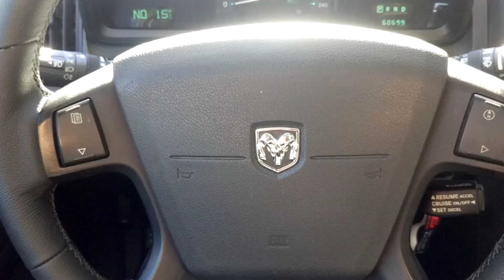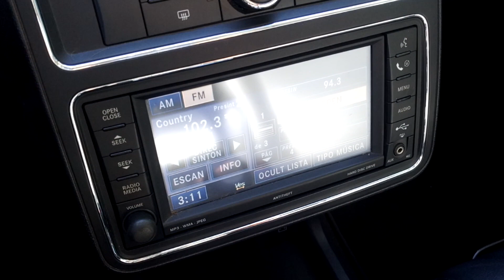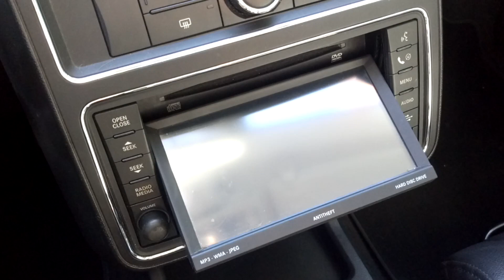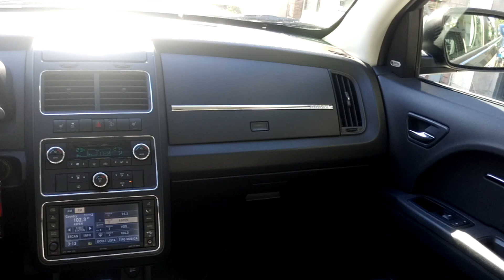◾DODGE ◾JOURNEY 2.7 RT FULL 3 FILAS ◾2010 ◾